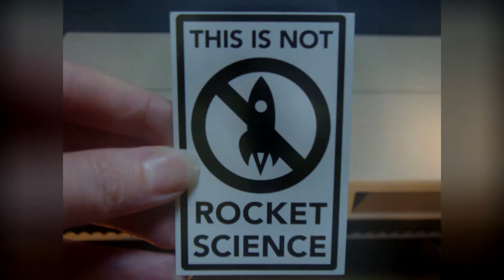TINRS - Shenzhen 2015 - Unpacking after Two-Day-Shopping-Spree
Two days worth of electronics shopping. This is what we got so far.

A fluffy mix of electronics tools, gear, and lots of bumpy passages in the electronics bazaars of Shenzhen.